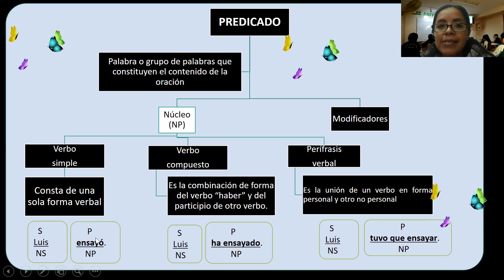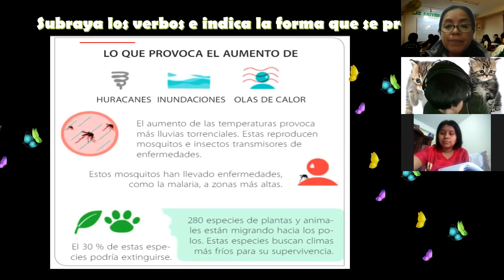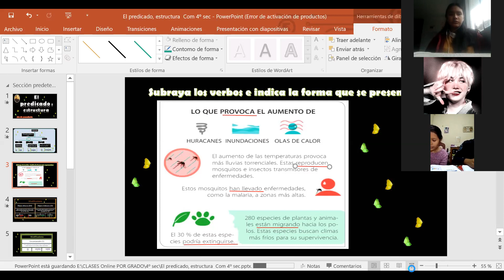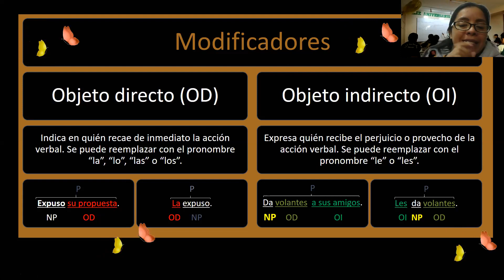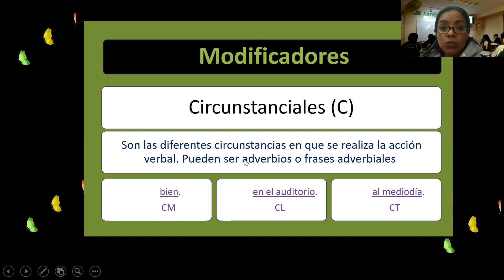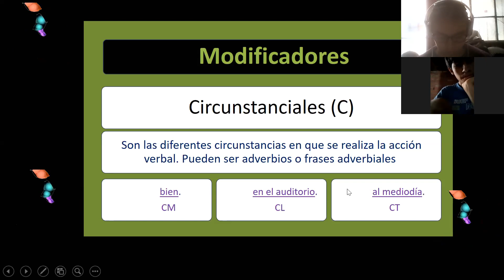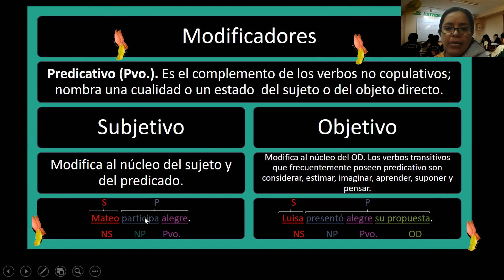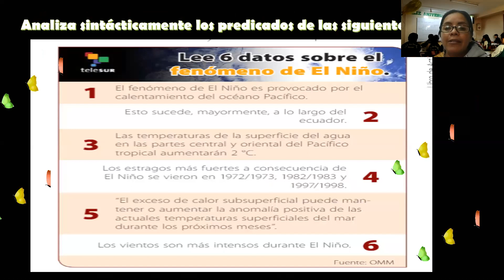El predicado y su estructura Com 4°sec